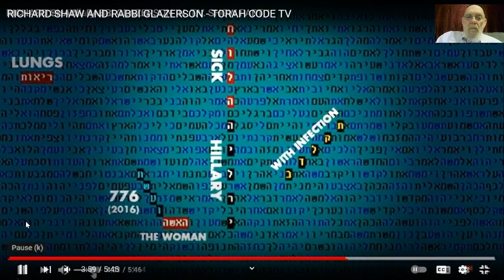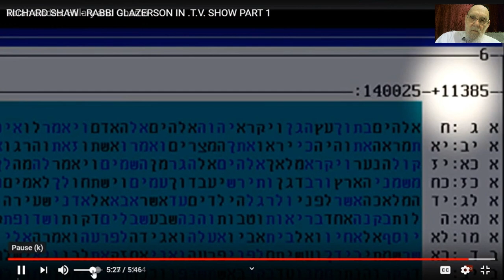Hillary Sickness in Bible Code - Richard Shaw( Pinlight Producer) Rabbi Matityahu Glazerson